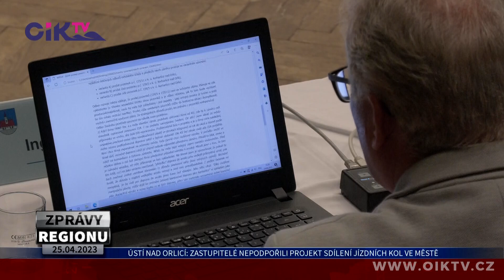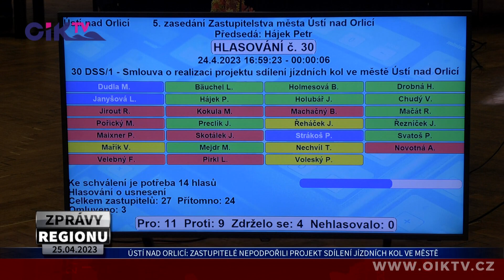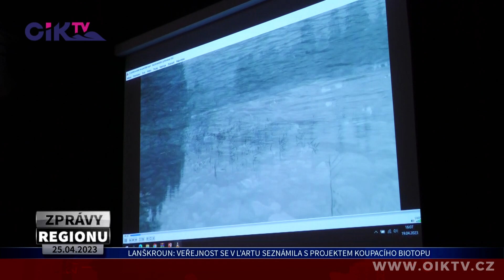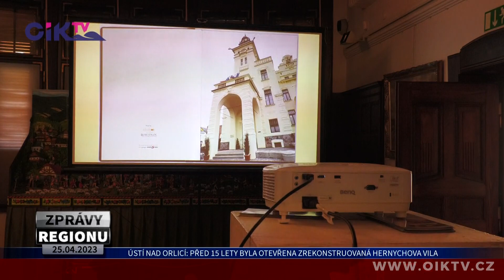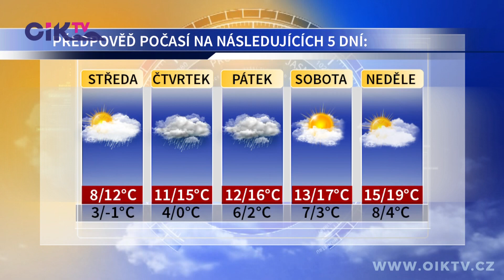ZPRÁVY REGIONU 25. 04. 2023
​00:00 úvod
00:44 Zastupitelé Ústí nad Orlicí nepodpořili projekt sdílení kol ve městě
04:10 Lanškrounská veřejnost se v L'Artu seznámila s projektem koupacího biotopu
07:31 Před 15. lety byla v Ústí nad Orlicí otevřena zrekonstruovaná Hernychova vila
09:10 Laureátkou orlickoústecké 28. Heranovy violoncellové soutěže se stala K. Šitinová
13:12 Běh Javorkou v České Třebové opanoval R. Hübl, nejlepší ženou byla V. Vávrová
14:25 Předpověď počasí